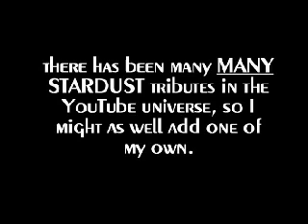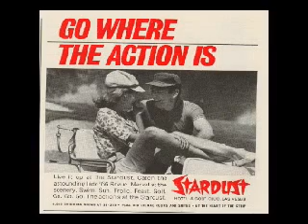Las Vegas Slideshow #4 Stardust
Here's my contribution to the mountain of tributes to the Fabulous STARDUST, Las Vegas, NV.

ALL COPYRIGHTS ACKNOWLEDGED and mizzzpelled (No other possibility, Bubba!)